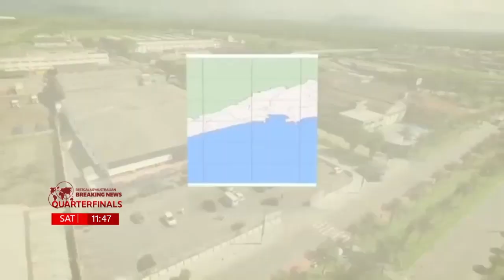BestGalaxyAustralian Breaking News Season 2 | Episode 16 (REUPLOAD)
[[ :PROGRAM USED: ]]

N/A

--TIMESLOTS--

THIS IS A REUPLOAD VIDEO!, Do not delete this video!